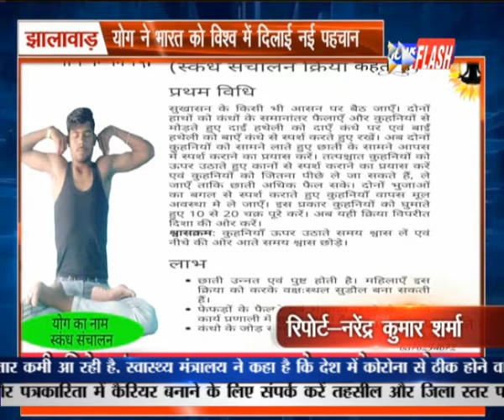झालावाड़: युवाओ ने दिया योग को अपनाने का संदेश| NEWS FLASH